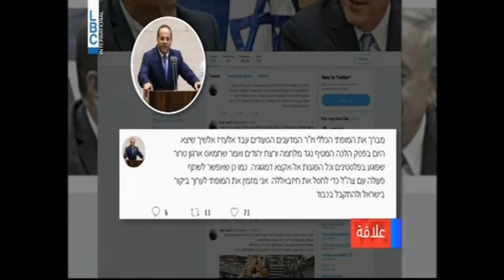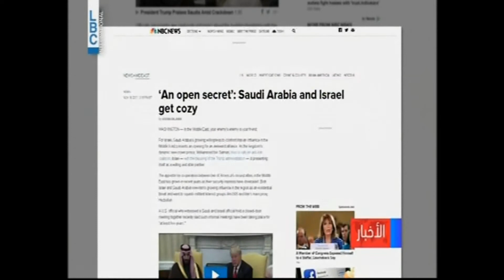إسرائيل والسعودية...عدوّ عدوي صديقي